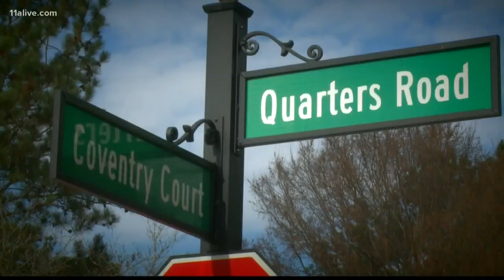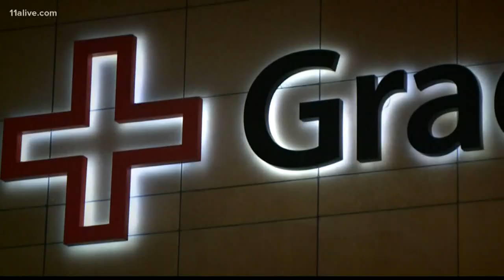Double murder, 17-year-old charged, fighting HIV, frustrations with hospital: Up to Speed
Get up to speed with Up Late on Dec. 9, 2019.